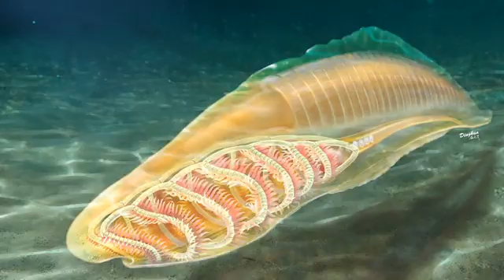News Jul 9th 2022 12:05 pm Diesel, Fuels Rises VOCM Hubble's targets Sales: Friday? CNET Netflix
Hindustan Times \r\n CNET \n Pocket-lint \n YouTube SciTechDaily YouTube ScienceAlert Global News Prince George Citizen Powered by NewsApi.org